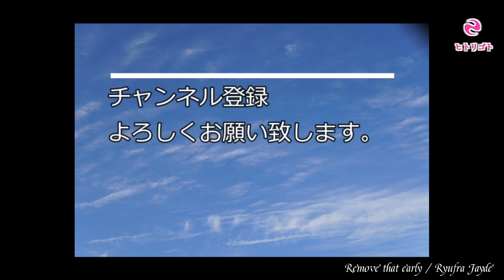ちょい足し遊び#16【Jan Ray】編⑥-2【Fryette Sig:X】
今回も【Fryette Sig:X】のProfiles（Choptones）に【Jan Ray】をちょい足し遊び。

FRONT PU Yosemite Single-Coil Stratocaster
CENTER PU Yosemite Single-Coil Stratocaster
REAR PU Yosemite Single-Coil Stratocaster

○休憩チャン